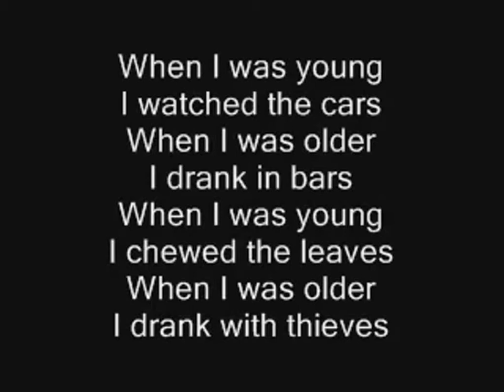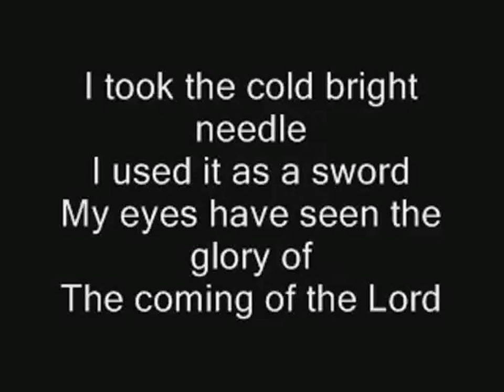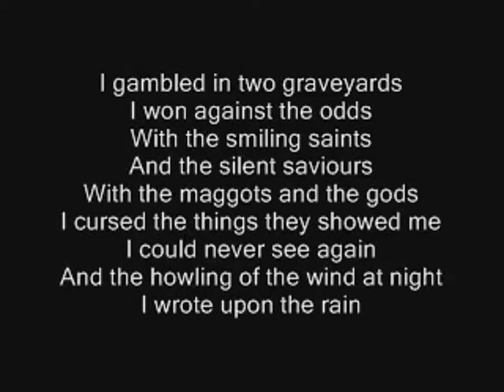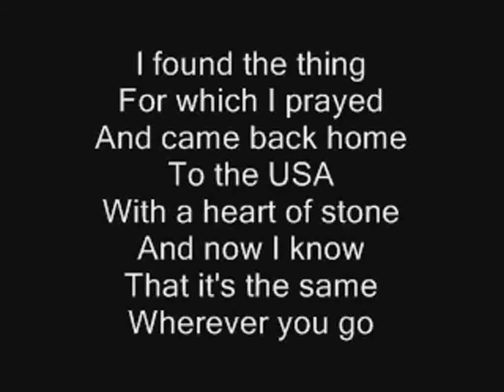Pogues - Usa (with lyrics) - HD